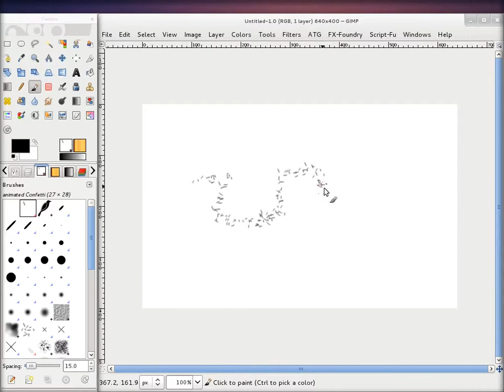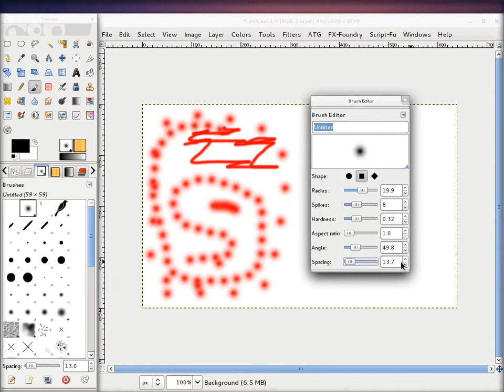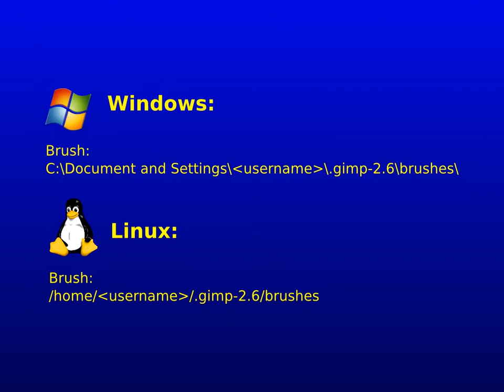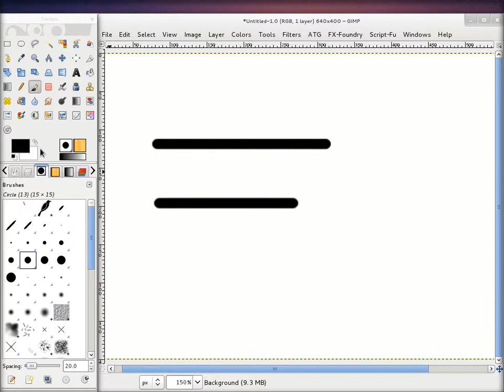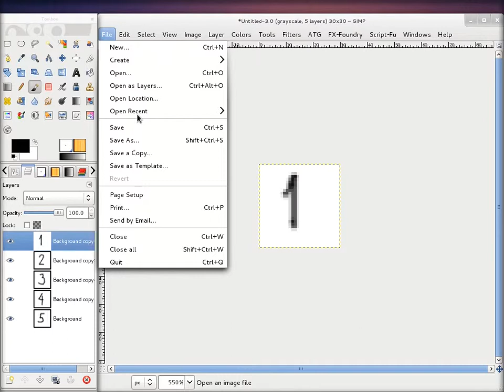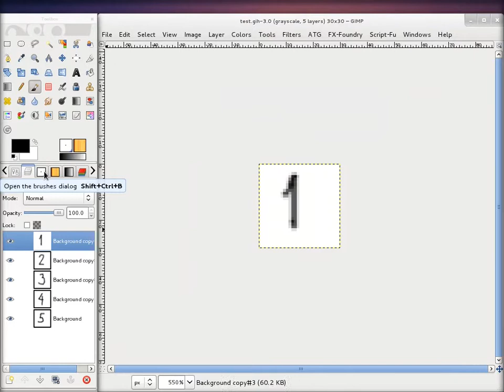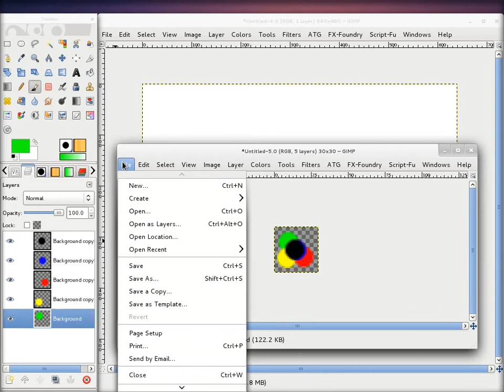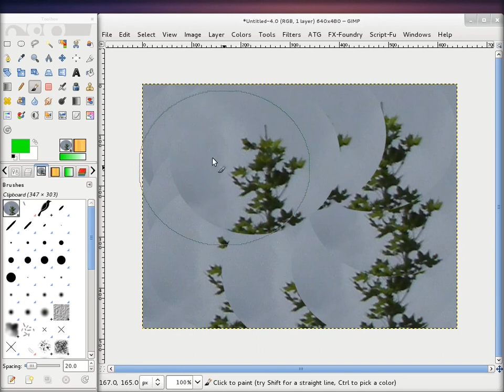Gimp tutorijal 11 - Pravljenje novih braseva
Pravljenje novih braseva.